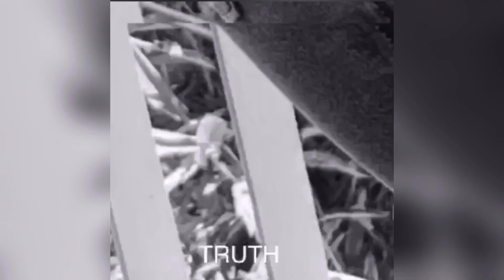Hot Questions | Rated SPG | Luiden Balili |“vlog #40”